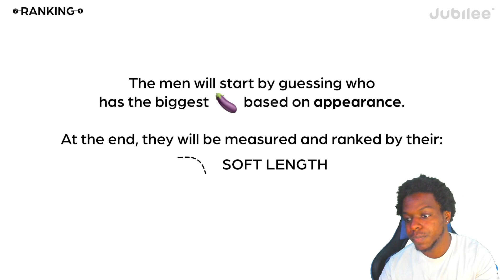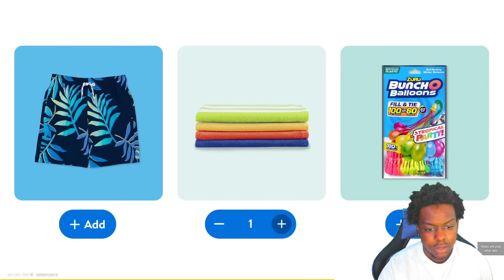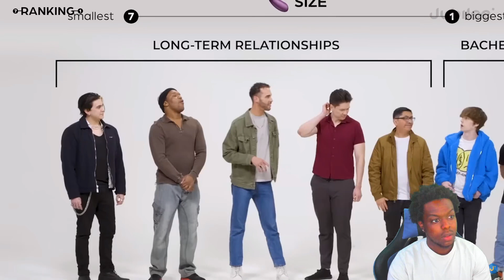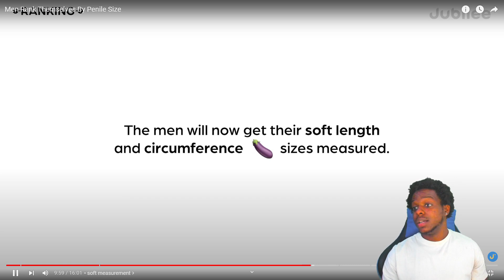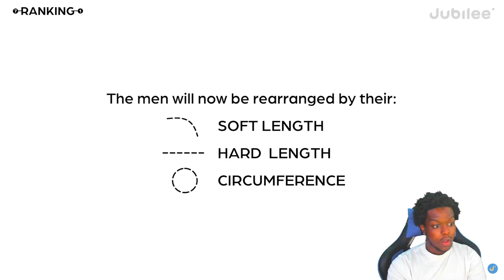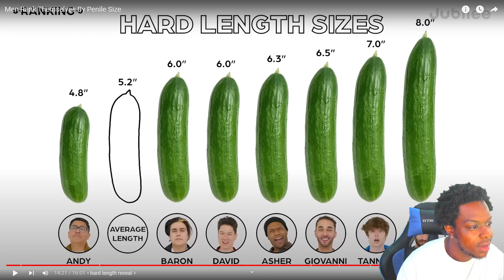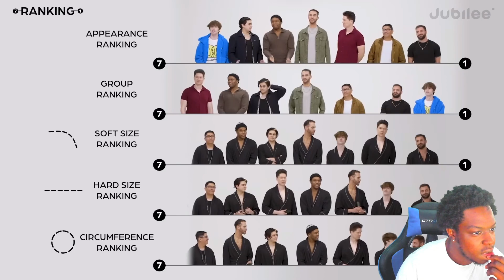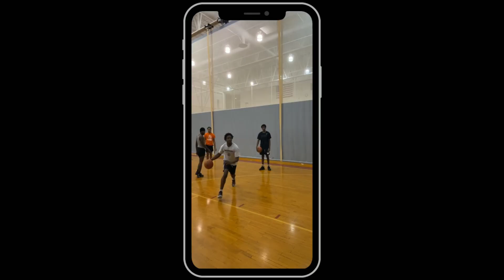Who Got The Biggest WeeWee?!?! Shocking Results!!!!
sub
ohio
419
reaction
entertainment
booty
funny
 comedy
jubilee
bbl